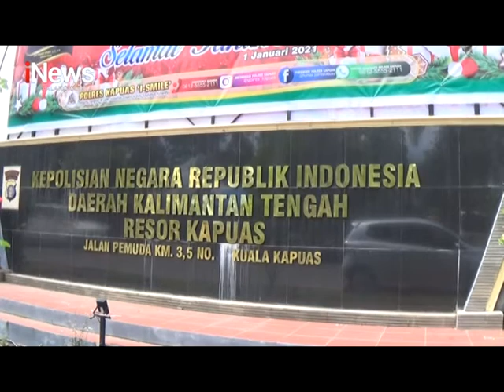MISA NATAL UMAT KATOLIK DI PALANGKARAYA DILAKSANAKAN DENGAN PROKES KETAT